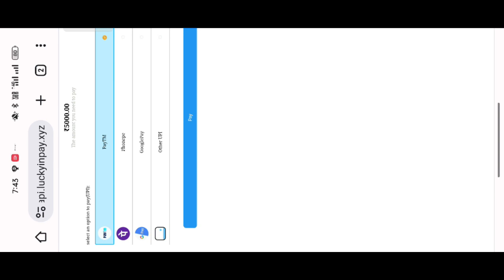Daily Pusher Slots 777 | Daily Pusher Slots 777 App Se Paisa Kaise Withdrawal Karen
Daily Pusher Slots 777 | Daily Pusher Slots 777 App Se Paise Kaise Withdrawal Karen |